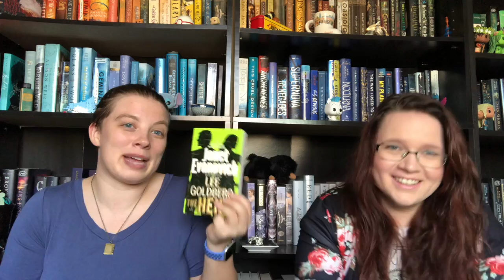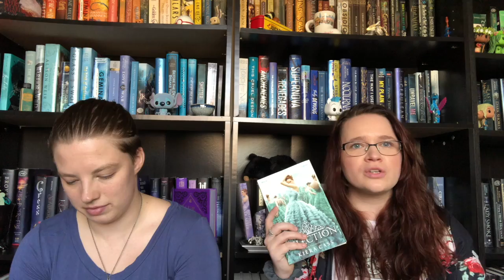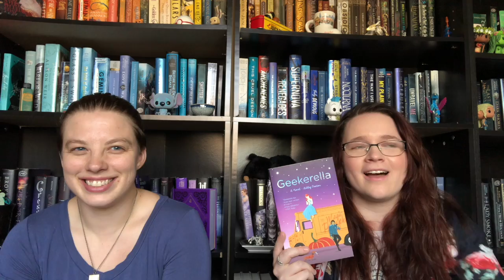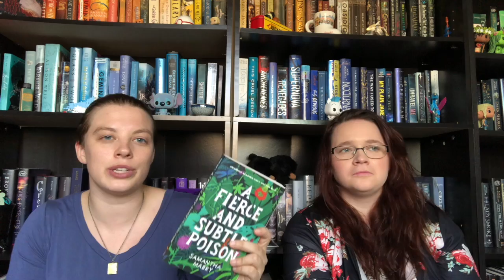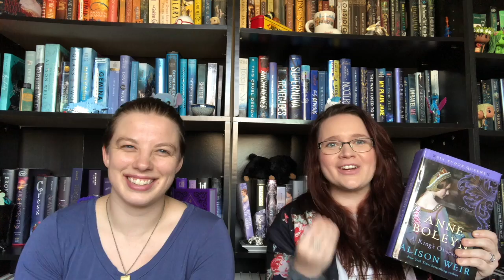Cozy Reads for Winter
Here are some recommendations for when Winter rears her ugly head!

Callie:
Anne Boleyn A King’s Obsession by Alison Weir

Sara:
The Heist by Janet Evanovich and Lee Goldberg
If Walls Could Talk by Juliet Blackwell
A Fierce and Subtle Poison by Samantha Mabry
Pumpkinheads by Rainbow Rowell